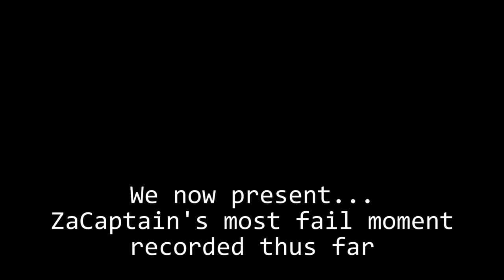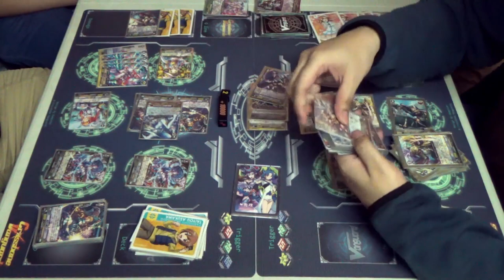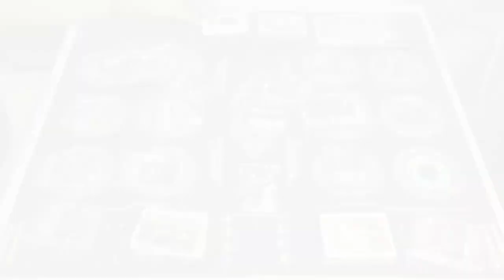Sugar and Spice - Genesis VS Oracle Think Tank (Witch VS Battle Sister)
Sweet and spicy stuff are found here!

Today, the business meeting between Genesis and Oracle Think Tank flares up as Dempster and ZaCaptain take up the powers of the Witches and Battle Sisters. And decided to spin the wheel and see where the whims of fate may lead them, they decided to switch decks with each other to sweeten and spice things up for this match. Let's see who gets the tasty victory.

Credits:
Meatball Parade by Kevin McLeod